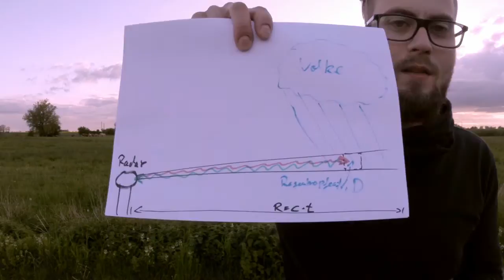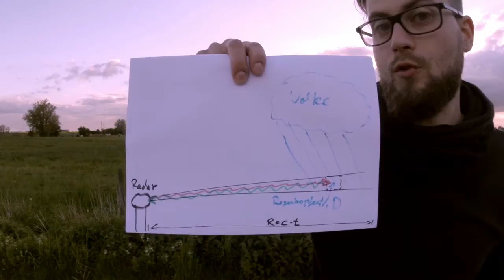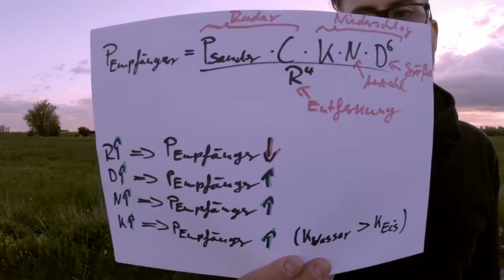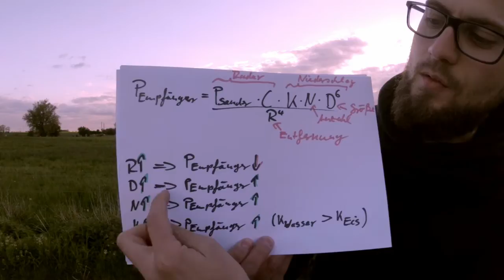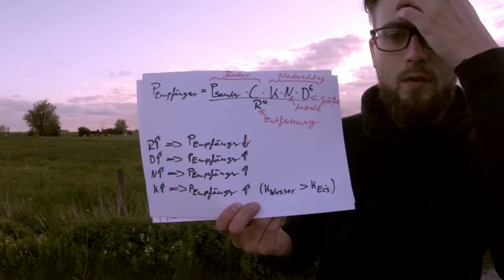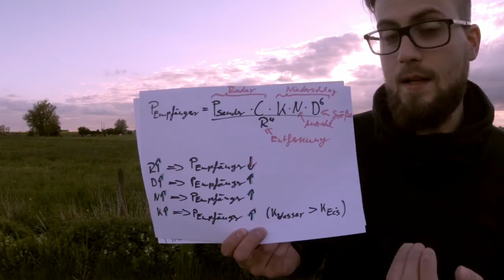Wie funktioniert das Wetterradar?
Roland Schrödner erklärt wie das Wetterradar, bzw. Niederschlagsradar oder auch Regenradar genannt funktioniert.